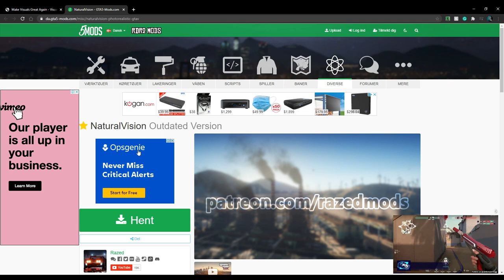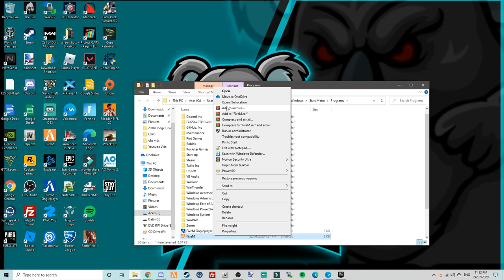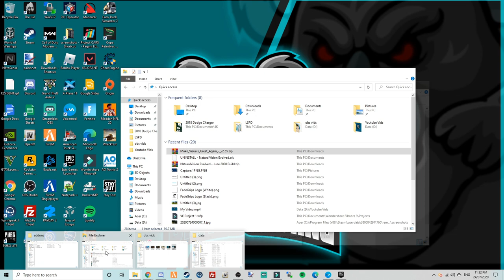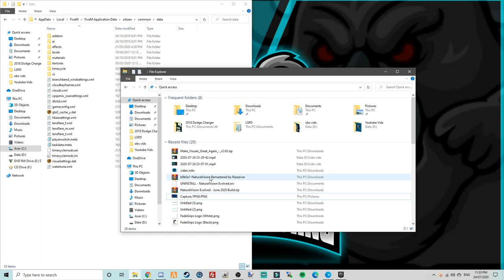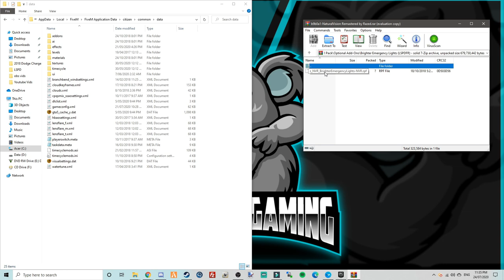Tutorial | How to Install Make Visuals Great Again for FiveM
Hello guys make sure you like, subscribe, comment, and share my videos and enjoy if you would like to see my other content and if you would like to help Bravo Gaming out DONATE BELOW And if you would like to join my other platforms please join DOWN BELOW.